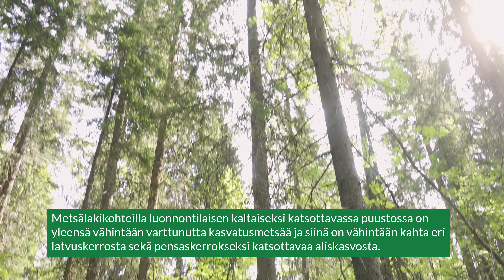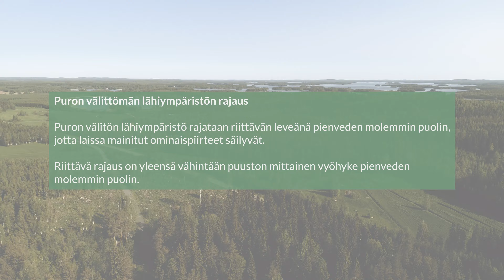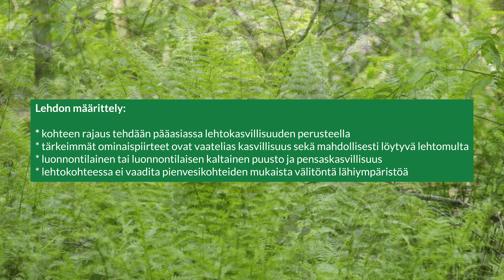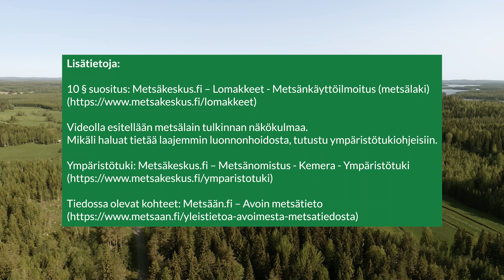Metsälain 10 pykälän tulkinnat ja hakkuutarkastukset - Osa 2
Videolla kuvataan metsälain 10 § mukaisen erityisen tärkeän puroelinympäristön tunnistamista maastossa ja kohteen huomioimista kohteeseen rajautuvan metsän käsittelyssä.